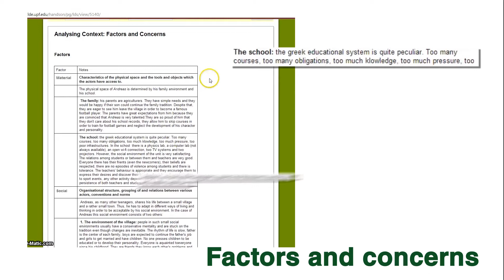Pilot 2: Week 2 Overview